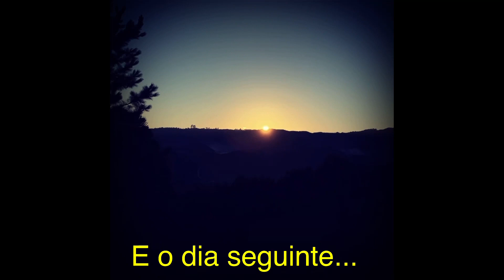Ep-05 E A CABANA RÚSTICA ESTÁ TOMANDO FORMA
Segue lá no Instagram! @carpintariarustica